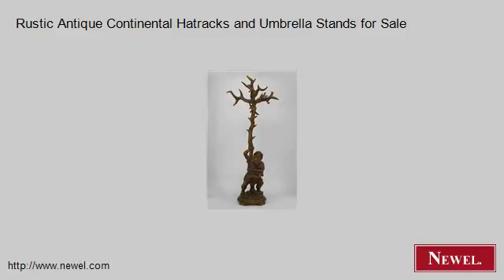Rustic Antique Continental Hatracks and Umbrella Stands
- Newel.com: Rustic Antique Continental Hatracks and Umbrella Stands for Sale (Newel Art and Antiques, New York City)